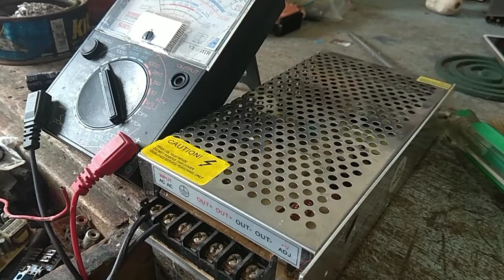Dandan power supply AC matic 12v10a